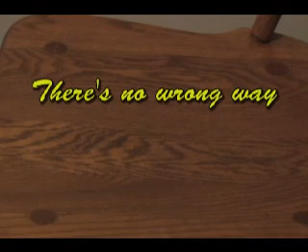Reese's Commercial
A disturbing mock-commercial for Reese's Peanut Butter Cups.